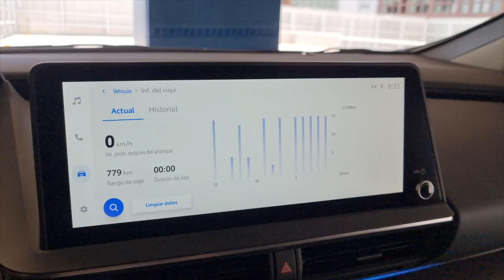¿RINES CHAFAS Y MOTOR TERCERMUNDISTA? 😳 La verdad de nuevo Prius en México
Llegó a México la quinta generación del @ToyotaMex Prius con un diseño francamente atractivo, mejoras dinámicas y más equipamiento, pero muchas dudas acerca de por qué solamente llegó con una motorización y rines de acero con tapones.

Platicamos con Luis Trujillo, Gerente de Precios y Planeación de Producto de Toyota de México, para conocer LA VERDAD sobre la estrategia de Prius en nuestro país.

Déjanos un comentario aquí abajo para saber TU OPINIÓN del Toyota Prius y si te lo comprarías sabiendo todo esto.

FICHA TÉCNICA

MOTOR TÉRMICO
L4, 1.8 l, 97 hp

MOTOR ELÉCTRICO
Síncrono, 94 hp, 600 v

POTENCIA TOTAL
138 hp

BATERÍAS
ion-litio, 3.6 Ah

TRANSMISIÓN
Automática tipo CVT, tracción delantera

DESEMPEÑO
Vel. Máx. 185 km/h
0-100 km/h: N.D.

RENDIMIENTO
26.5 km/l, tanque: 43 l, autonomía 1,140 km

NEUMÁTICOS
195/60 R17

SEGURIDAD
Siete bolsas de aire, ABS, EBD, HAC, BSM, BA, SST Y VSC

GAMA DE PRECIOS
De 469,900 a 543,900 MXN

UNIDAD PROBADA
Premium: 543,900 MXN

Precios a julio 2023

00:00 Introducción
01:49 ¿De dónde viene la evolución estética del Prius?
03:35 ¿Qué hace un Subgerente de planeación de producto y precio?
05:47 ¿Por qué está especificado así el Prius en México?
08:08 ¿Por qué ese motor?
12:55 Los rines 🤔

Toyota Prius, Toyota Prius HEV, Prius en México